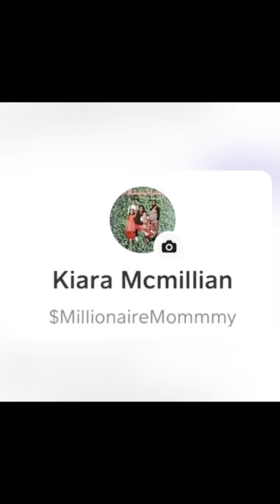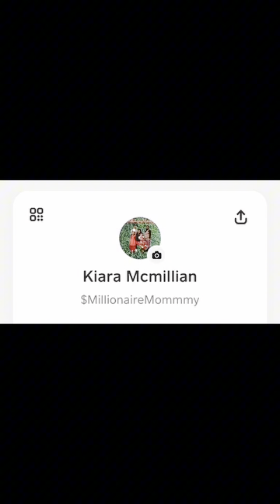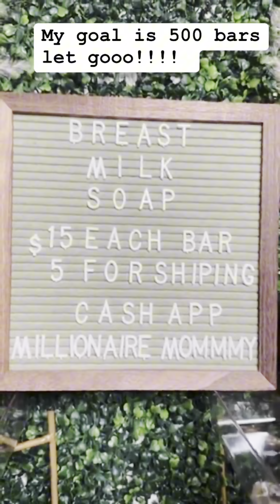July 18, 2024